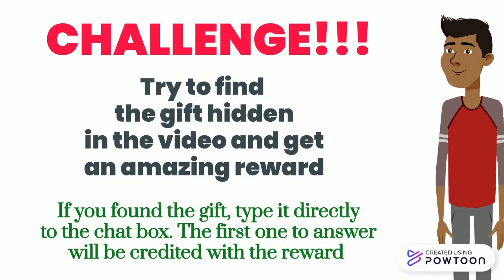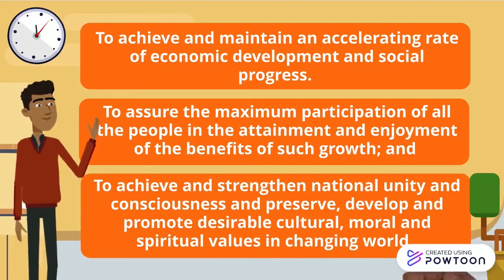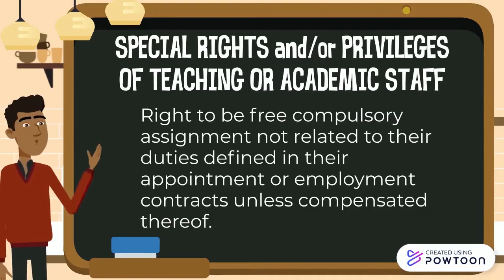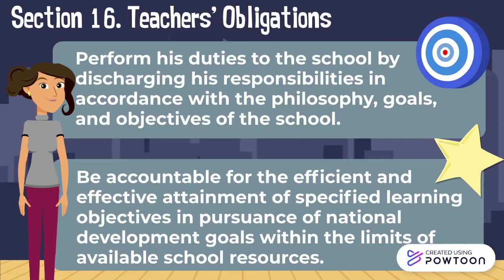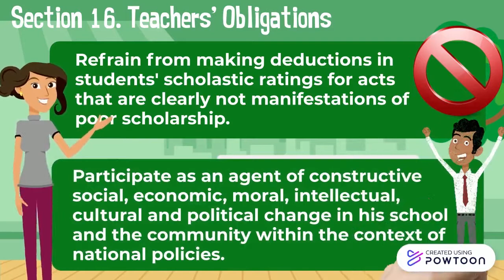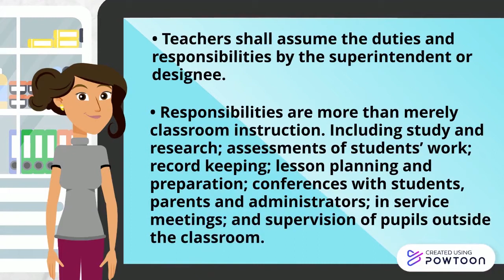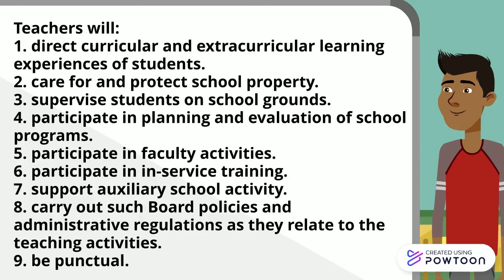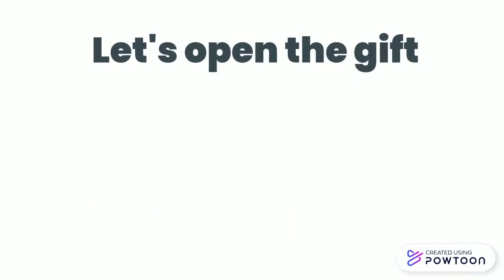BP 232 – The Education Act of 1982 (TTH 1030)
TTH 1030 GROUP 2 BP 232